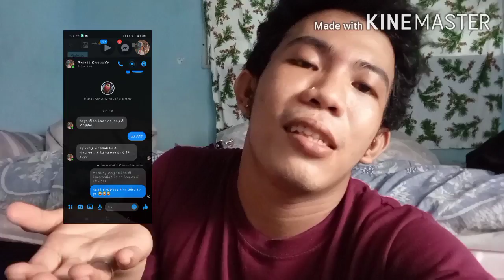2nd DAY GCQ GALA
na miss gumala